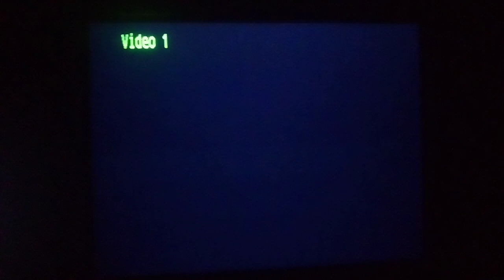PSX SCPH-9001 2da Unidad Logo Corrompido #722 Mini Miedo Personificado